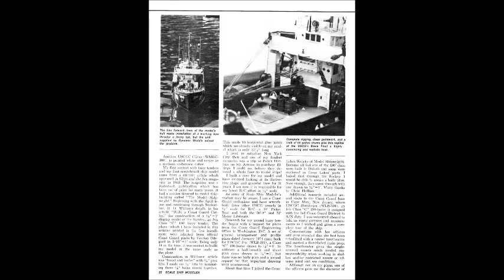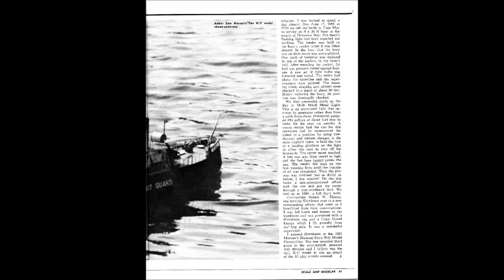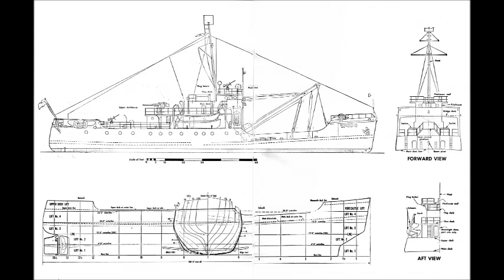USCG Buoy Tender W404 MODEL GEMİ